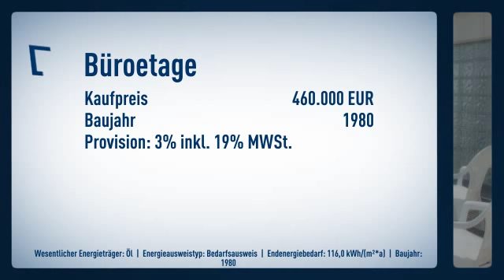HELLE BÜROETAGE MIT OPTIMALER VERKEHRSANBINDUNG IN KÖLN LINDENTHAL SUCHT NEUEN EIGENTÜMER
Objektnr.: 2634
Informationen zum Energieausweis:
Baujahr: 1980
Energieausweistyp: Bedarfsausweis
Endenergiebedarf: 116.0kWh/(m²*a)
Heizungstyp: Zentralheizung
wesentliche Energieträger: ol